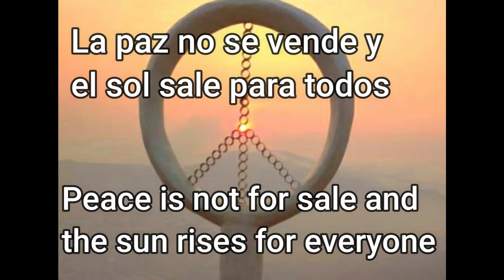Música para relajarse con el sol / Music to relax in the sun 💎🎼☀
Música para que disfrutes el sol, la naturaleza es hermosa.
Music for you to enjoy the sun, nature is beautiful

Fotos: De mi amiga YLL